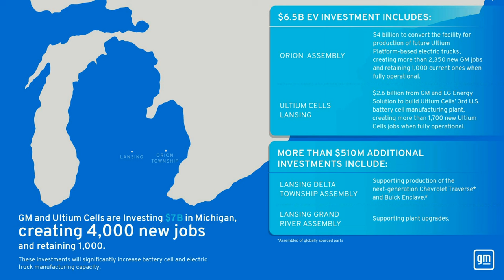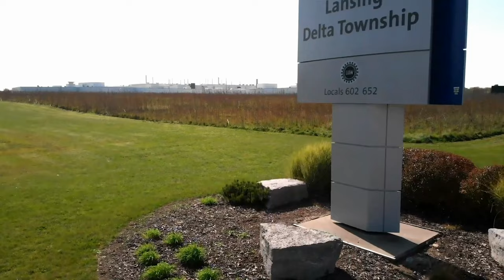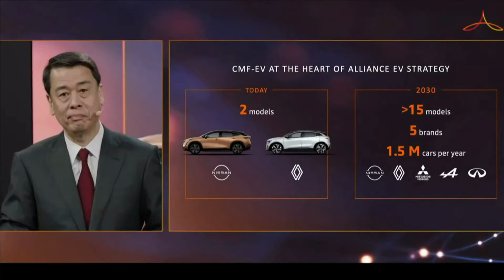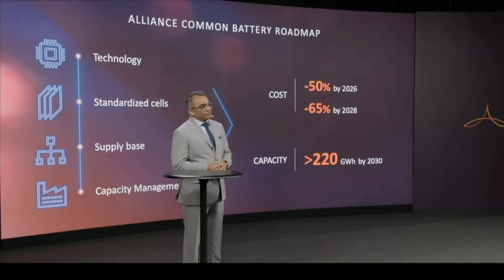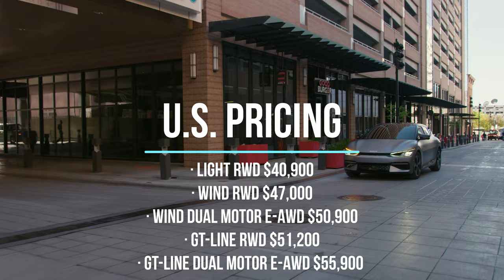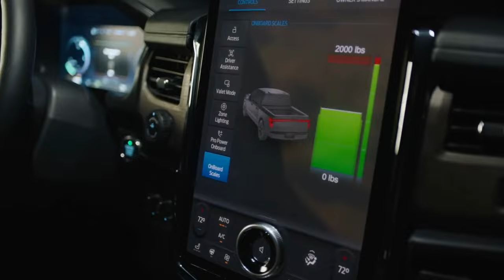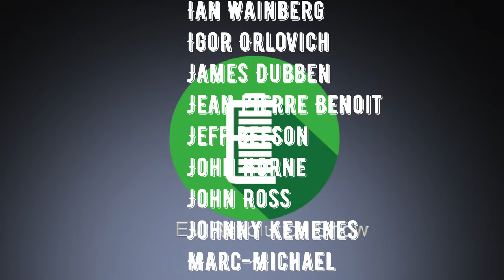Episode 160 - GM & Renault-Nissan Updates, Mia 2.0 and More News, Plus My 2022 EV Pick of the Year!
The EV Revolution Show - February 2, 2022

TIMESTAMPS:
Intro Credits:  00:00
Welcome and thanks: 00:15
GM More EV Spending: 00:30
Renault-Nissan $26 Billion Electric Bet: 03:49
2022 Kia EV6 U.S. Pricing: 05:53
Fox E-Mobility Mia 2.0: 07:31
BMW Ends i3 Production: 09:29
2022 EV Pick of the Year: 11:21
Wrap Up/Thank You’s/Contact Information/Patreon Supporters: 13:57

NOTE: Federal law allow citizens to reproduce, distribute , or exhibit portions of copyrighted material. This is called fair use and is allowed for the purpose of criticism, news reporting, teaching, and parody which doesn't infringe on copyright under 17 USC 107.r with studio condenser XLR mics